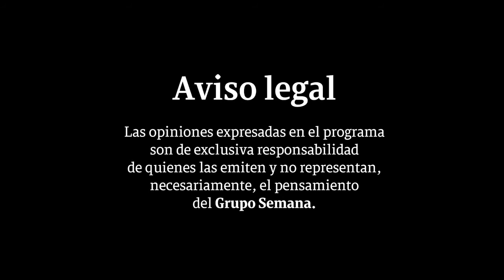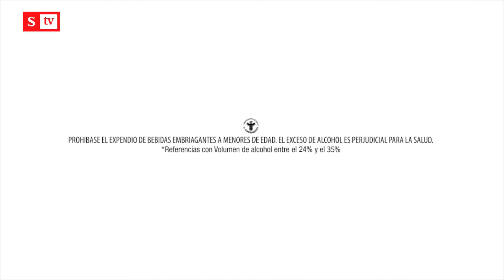Habla Gustavo Sastoque condenado por el asesinato de Hernando Pizarro que no cometió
Habla Gustavo Sastoque, el exfuncionario del CTI que fue condenado a 41 años de prisión por el homicidio de Hernando Pizarro. Tras el reciente anuncio de las Farc en el que se atribuyeron este y otros asesinatos, Sastoque pide que el Estado reconozca el error que cometió en su contra y se limpie su nombre.